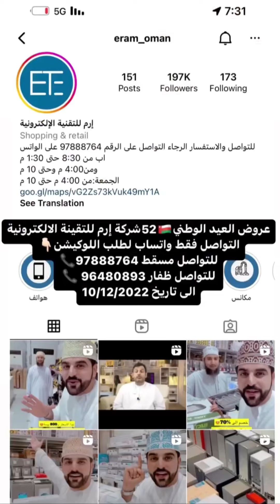خليفة_البلوشي/شركة ارم للتقنية الالكترونية عروض العيد الوطني 52 الى تاريخ 10.12.2022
ظفار :96480893 📞

الموقع:

Eram Technology electronics ارم للتقنية الإلكترونية